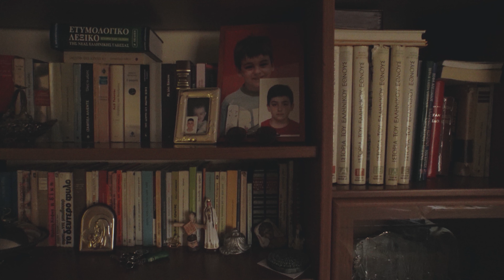Το κομμάτι που λείπει - μέρος A' / the piece that's missing - part A' (REUPLOAD)